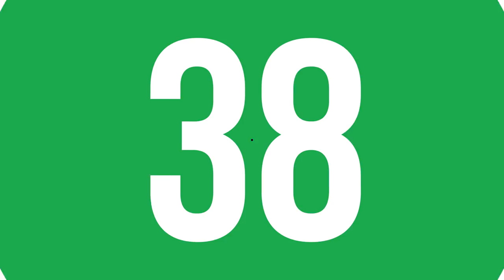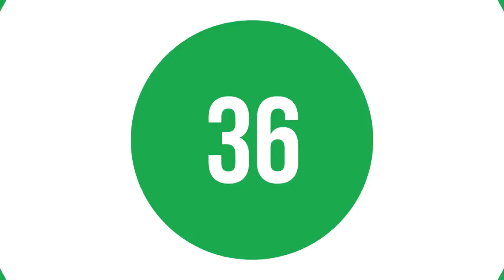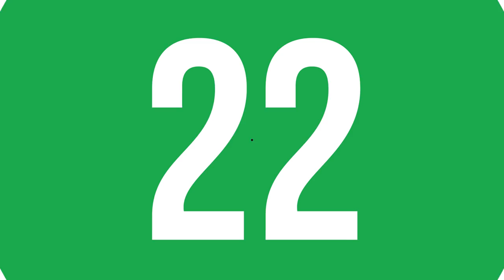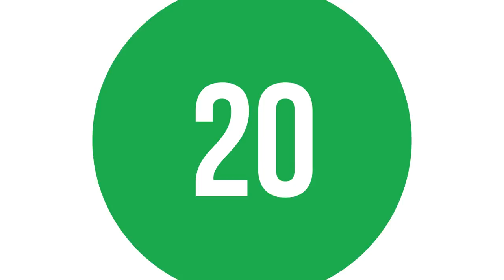En Çok Dinlenen Yabancı Şarkılar Dünya Top 40 (15 - 21 Mart 2019)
Top 40 Most Listened Songs Of This Week (15 - 21 March 2019)
2019 @ŞAFAK KARAMAN

Dünyada trend olan şarkılar neler? Bu video da sorunun cevabını bulabilirsiniz. 15- 21 Mart 2019 tarihleri arasında  bir haftalık periyot içinde en çok dinlenen şarkıları sizin için sıraladık. Resmi dinlenme raporlarına göre sıralanan haftanın en çok dinlenen şarkıları listesinde 40 şarkının geri sayımı var.  Böylece yeni içeriklerimizden anında haberdar olabilirsiniz. İyi seyirler.

You will discover in that video, most listened songs of the week. We have listed for you the most streamed songs within one-week period from March  2019, 15 to 21 on Spotify. Please note that, the streams amount of these popular songs are official datas communicated on Spotify/chart.
So that, you can be immediately informed about our new videos.

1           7 rings - Ariana Grande
2           Con Calma by Daddy Yankee
3           Sucker by Jonas Brothers
4           Shallow by Lady Gaga
5           Sunflower - Spider-Man: Into the Spider-Verse by Post Malone
6           break up with your girlfriend, i'm bored by Ariana Grande
7           Wow. by Post Malone
8           Dancing With A Stranger (with Normani) - Sam Smith
9           Sweet but Psycho by Ava Max
10         Happier - Marshmello
11         Calma - Remix by Pedro Capó
12         Secreto by Anuel Aa
13         MIDDLE CHILD by J. Cole
14         Without Me by Halsey
15         Baila Baila Baila by Ozuna
16         thank u, next by Ariana Grande
17         bury a friend by Billie Eilish
18         i'm so tired... by Lauv
19         Don't Call Me Up by Mabel
20         Murder On My Mind by YNW Melly
21         Talk by Khalid
22         I Can’t Get Enough (benny blanco, Selena Gomez, J Balvin, Tainy) by benny blanco
23         Here With Me by Marshmello
24         Giant (with Rag'n'Bone Man) - Calvin Harris
25         wish you were gay by Billie Eilish
26         Going Bad (feat. Drake) by Meek Mill
27         Taki Taki (with Selena Gomez, Ozuna & Cardi B) by DJ Snake
28         Please Me by Cardi B
29         High Hopes by Panic! At The Disco
30         MIA (feat. Drake) by Bad Bunny
31         Robbery by Juice WRLD
32         HP by Maluma
33         Let Me Down Slowly by Alec Benjamin
34         My Bad by Khalid
35         Adan y Eva by Paulo Londra
36         Bohemian Rhapsody - Remastered 2011 by Queen
37         R.I.P. (feat. Rita Ora & Anitta) by Sofia Reyes
38         Swervin (feat. 6ix9ine) by A Boogie Wit da Hoodie
39         SICKO MODE by Travis Scott
40         Pa Mí - Remix by Dalex